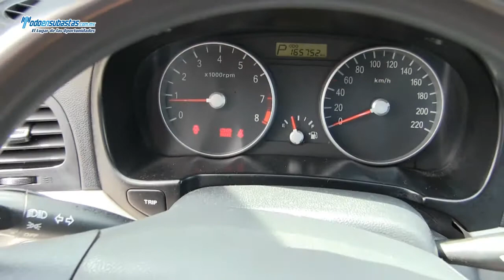DODGE Attitude GL ATX 1.6 Lts. Automático A/A / 2009